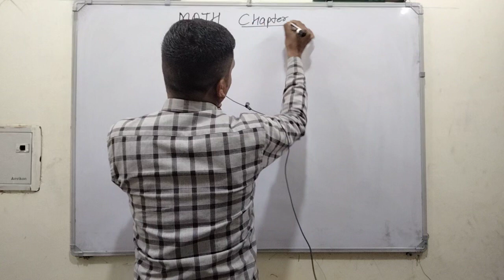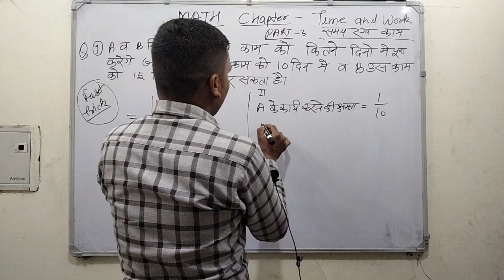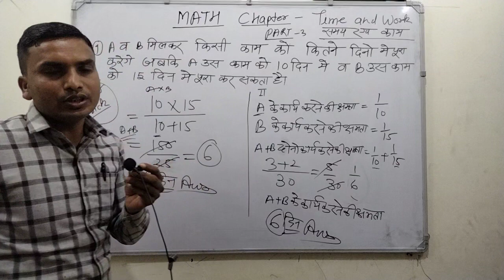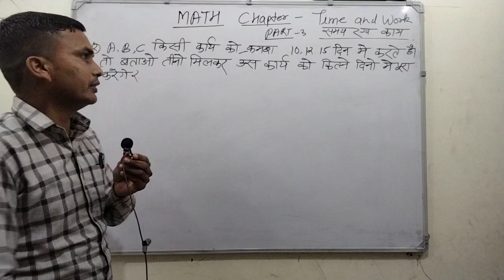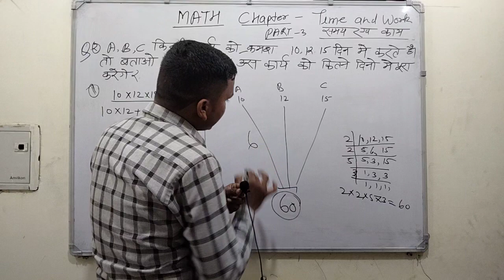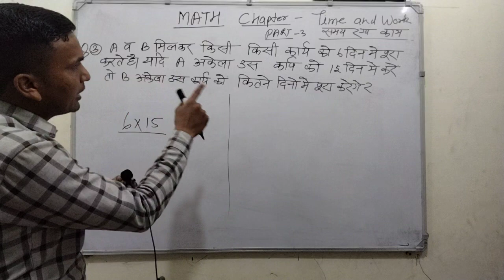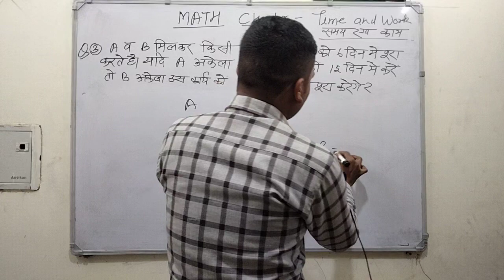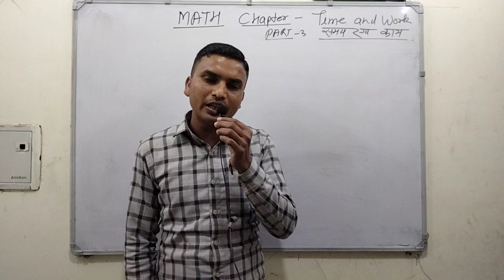maths || Time and Work समय एवं काम Class 3|| by- Sukh Ram Yadav Sir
maths || Time and Work समय एवं काम Class 3|| by- Sukh Ram Yadav Sir uppolicereexam alptechnician Maavaishnoteachingclasses by- Sukh Ram Yadav Sir maths by-Sukh Ram Yadav Sir. timeandwork by-Sukh Ram Yadav Sir. sscchsl sscexam railway uppolice alptechnician bpscteacher ssccgl Join My YouTube channel Link=@Maavaishnoteachingclasses My video